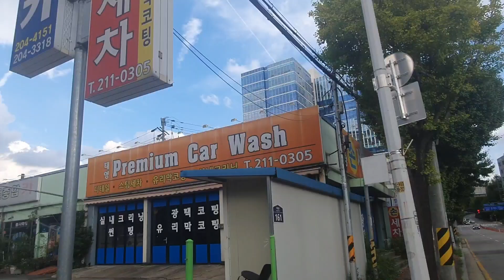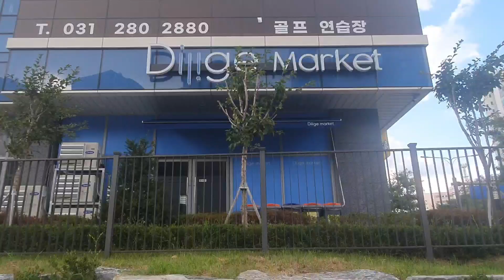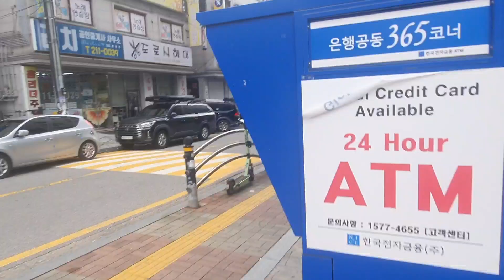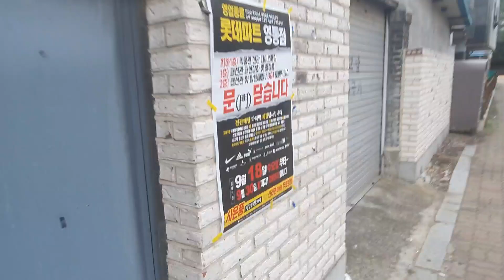산책 걷기 20분(수원 영통) Walk 20 minutes Suwon Yeongtong